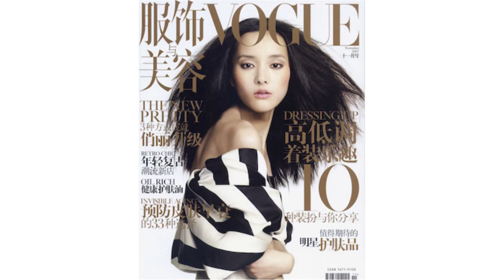Emma Pei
emma pierson stanford
emma pierce
emma peel
emma pierson
peinado emma stone
peinado de emma watson
peinado inspirado en emma watson